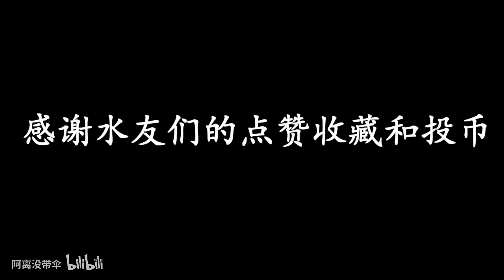王者荣耀：打坦克最疼的3位法师，坦克在他们面前如脆皮